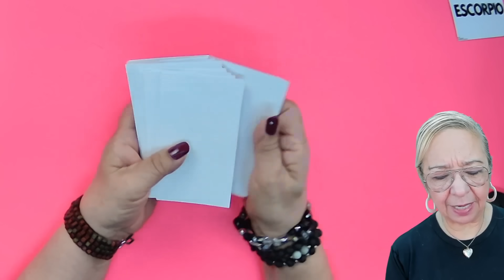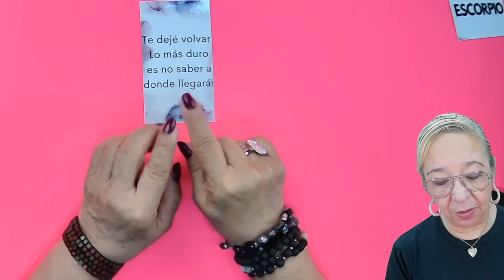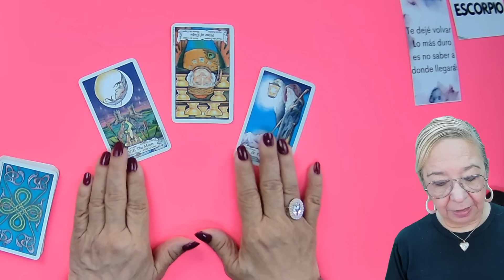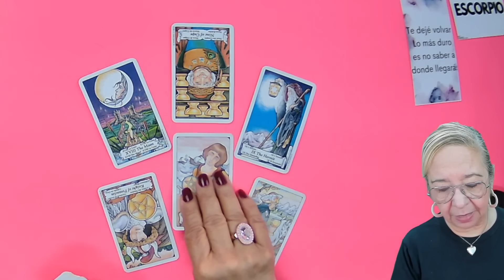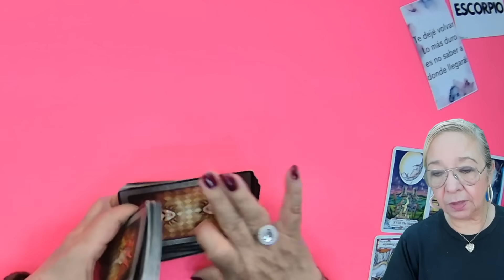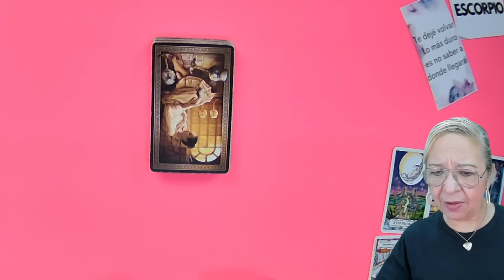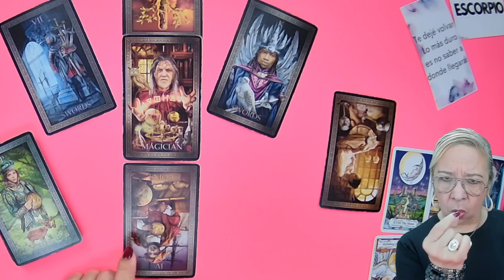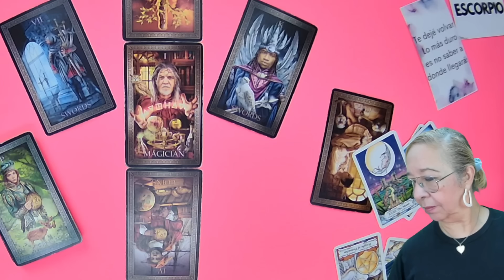ESCORPIO! TE DEJÓ VOLAR Y LO PEOR ES QUE NO SABE DONDE ESTÁS! SI SUPIERAS SU TRISTEZA!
Te dejó volar y ahora no sabe dondes estás. Que gran tristeza y dolor tiene ahora.